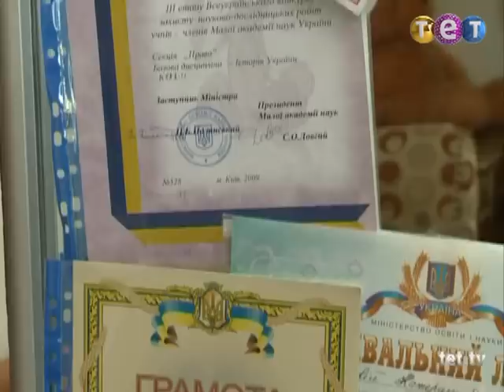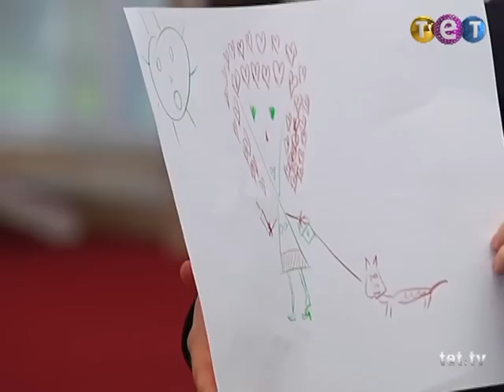У ТЕТа пара! Выпуск 17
Участники проекта перекладывают "груз" груз поиска второй половинки на плечи близких.